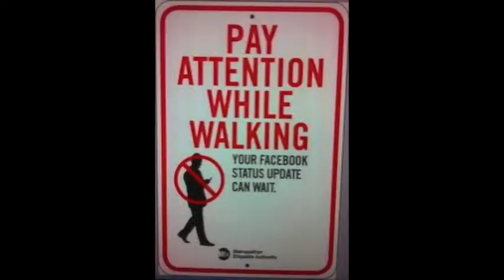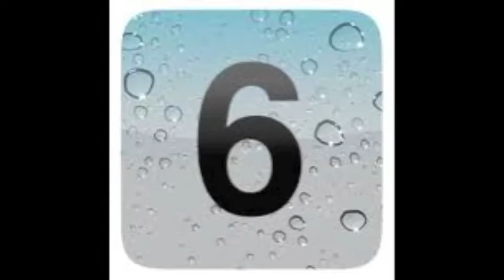AACS 2012 Game Show about Priorities-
Ask which should be your priority:
from 1 to 2 stop     tv or hw
from 2 to 3 stop    texting or focusing on class
from 3 to 4 stop    family or locked in your room
from 4 to 5 stop    playing together or alone
from 5 to 6 stop    going to church or sleeping in
from 6 to 7 stop    grudge or forgive
from 7 to end       healthy food or fast food

Which one should be your priority?
Why should it be your priority?
How is God honored by picking the event you picked?
How does picking the right priority help you?